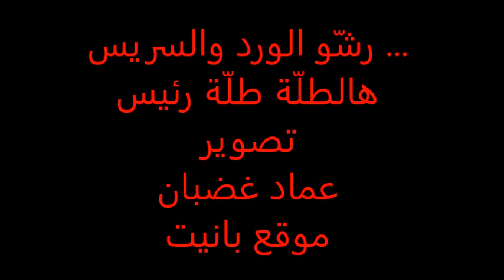حفل نجاح الدكتور سويد سويد برئاسة مجلس البقيعة